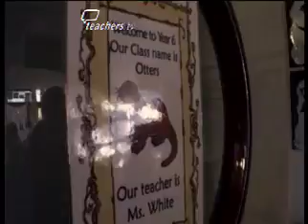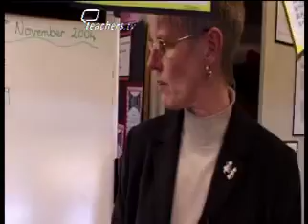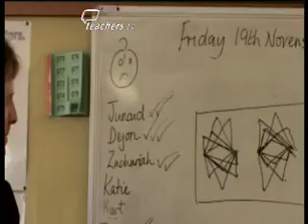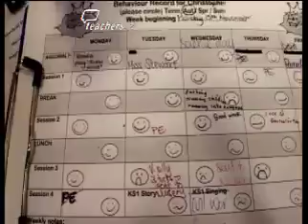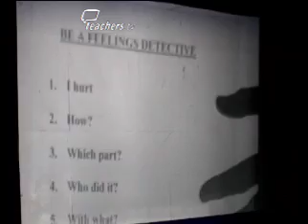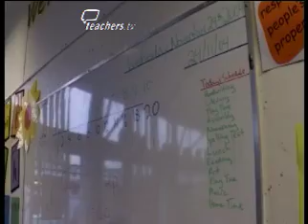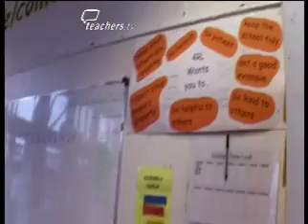Teachers TV: Head to Head